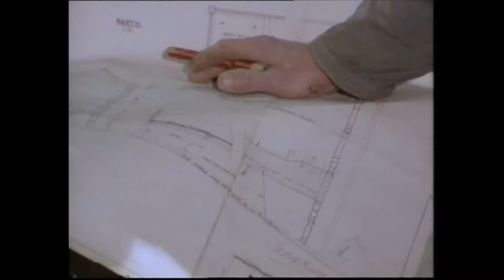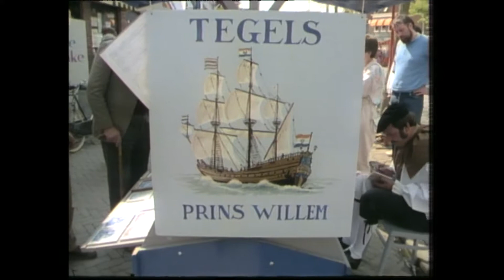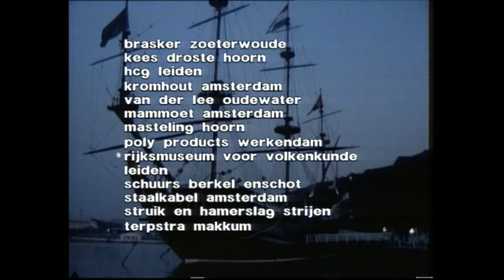Gewest Fryslân fan 8 novimber 2014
Seereis foar Gewest Fryslân

It wie net wenst, mar yn 1985 hat de Fryske Van Gewest tot Gewest redakteur Johan van der Zee in film fan in oere makke. En hy hat der in hiel jier mei oan 'e slach west. It programma Gewest Fryslân, dat elke wike priuwkes sjen lit fan de Fryske reportaazjes dy't Van der Zee en oaren eartiids makken, is net langer as in lyts healoere. Dat betsjut dat dizze Gewestlike film fan Van der Zee yn trije ôfleveringen útstjoerd wurdt.

De film hjit Prins Willim. Hy lit de opbou sjen fan in replika fan ien fan de grutste Nederlânske keapfardij-skippen út de Gouden Ieu, de Prins Willem. (Der wie lykwols gjin romte om de 'e' te skilderjen en dêrom waard it de Prins Willim. ) In VOC skip. It wie yn 1985 likegoed noch in yngreven wurk, dat foar it grutste part ta stân kaam yn Makkum, mei talevering út in soad plakken út Nederlân. Van der Zee en syn ploech wiene by alle opbouwurksumheden en sa sjogge jo it fan in tekening ta in skip wurden. Uteinlik giet dat skip nei Japan, troch it Suezkanaal. En sels dêr filmen de Gewestmannen, al wie dat tige nuodlik. Dan komt it skip yn Japan en dêr wurdt de film ôfmakke. It skip komt te lizzen yn Nagasaki, as in soarte fan Hollânsk museumsymboal. In hiel soad Japanners ha yn de rin fan de jierren yn dizze Nederlânske histoarje werom west. It skip is úteinlik jierren en jierren letter werom kaam yn Nederlân en yn Den Helder yn 'e brân flein. It wurdt no sloopt. Dat stiet lykwols net mear op de film út 1985.

Dy film Prins Willim wurdt sjen litten yn trije bedriuwen by Omrop Fryslân yn Gewest Fryslân op 25 oktober, 1 en 8 november. Johan van der Zee fertelt yn dy programma's ek noch fan alles der om hinne. Nijsgjirrich.

Tagelyk binne it de lêste trije útstjoerings fan Gewest Fryslân yn 2014, om't dêrnei de sneontejûn in tiidlang iepen stiet foar “De Utflecht”, in jongereindrama. Mids jannewaris is Gewest Fryslân der dan wer.